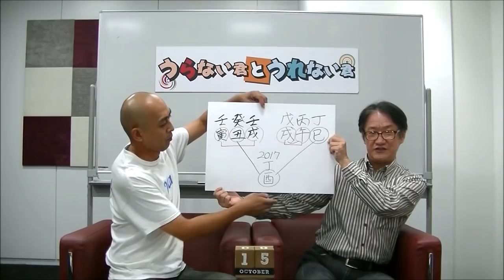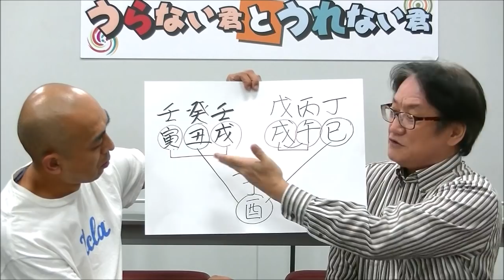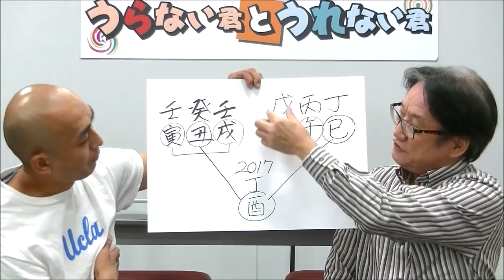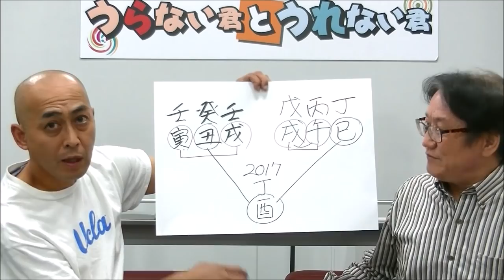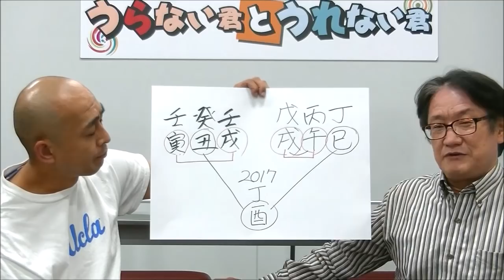祝結婚！上原多香子さんと演出家コウさんの相性・今後を占う！【うらない君とうれない君】